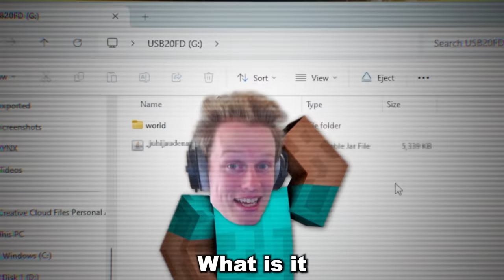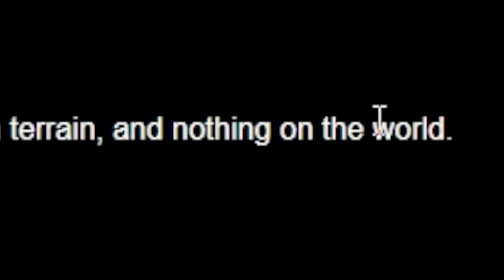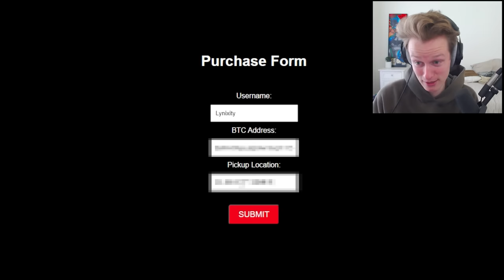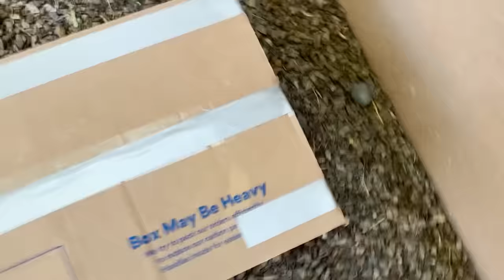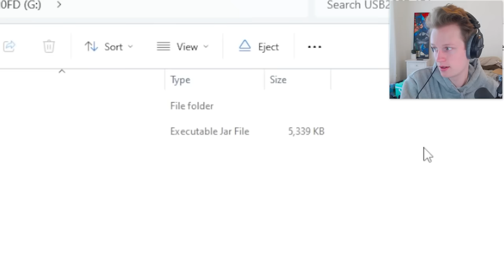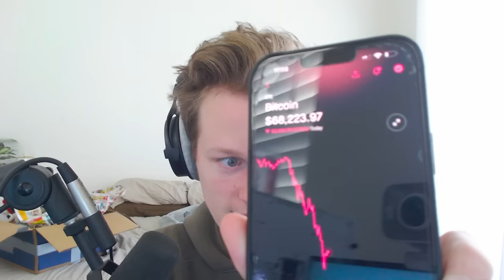I downloaded Minecraft Mods off the Dark Web